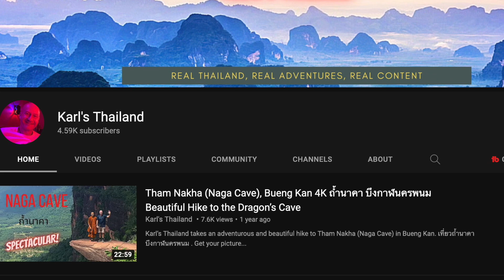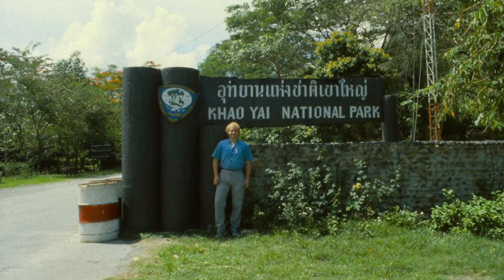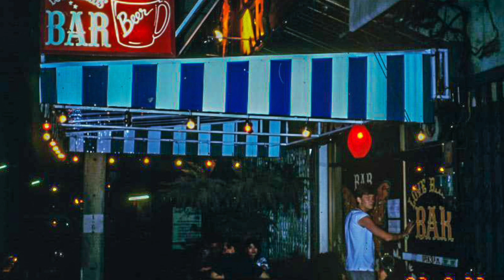35 Years in Thailand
@karlsthailand is a YouTuber based in Thailand who has spent the past 35 years exploring some of the most remote and rural regions of Thailand.

After arriving in Thailand for the first time in 1987, Karl set out on almost four decades of adventure.

These adventures led him to encounters with wild tigers, wild elephants and even landed him a job as a guide at the famous Khao Yai National Park.

00:00 Introduction
00:57 Karl’s Backstory
04:01 Working as a Guide in Khao Yai National Park
05:33 Encounters with Wild Tigers
09:12 Getting Started on YouTube
10:41 Our Hike to Doi Suthep
11:18 Thailand 30 Years Ago vs Today
16:44 A Different Side of Thailand
20:39 Spending a Week in the Jungle
22:36 Hosting Trips in Thailand
26:09 Outro